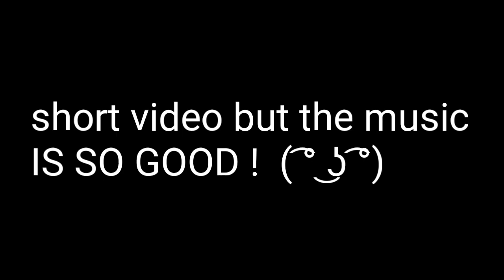How Sonic Forces music should have been - Sonic Music remix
It's been proven the fact of generosity makes you a happier person

Source: University of Zurich

╭ ╮ This is memedog. Help
╰┃ ┣▇━▇                memedog take over
 ┃ ┃  ╰━▅╮ Discord by pasting
 ╰┳╯ ╰━━┳╯        him in 10 other
  ╰╮ ┳━━╯            servers or he
 ▕▔▋ ╰╮╭━╮   will never be a meme dog